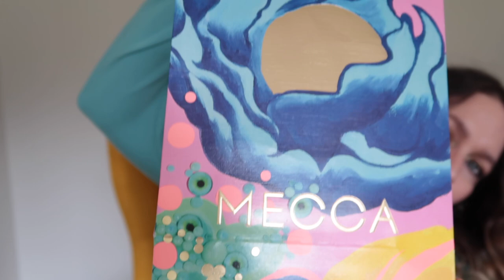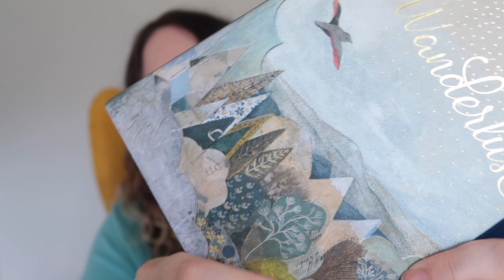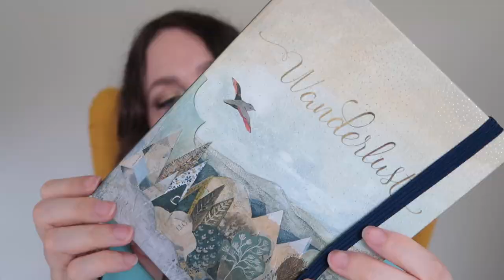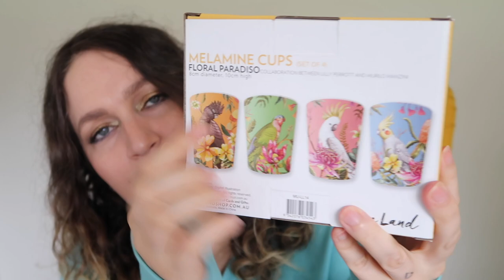Derniers achats en Australie ⎜ Papeterie, déco, Bath & Body works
Bavardons:
❤︎INSTAGRAM: charliebulle (viens, c’est beau.)

♦︎ Pour t’inscrire à Beauteprivee c’est par ici:
(on y gagne tou(te)s les deux!)
♦︎ COLOURPOP
-15% sur ta première commande si tu passes par ce lien:

4415 Bisous & WOMBAT

Charlie ♥